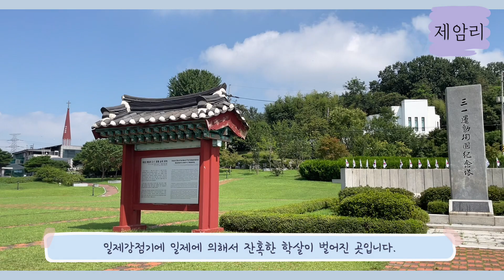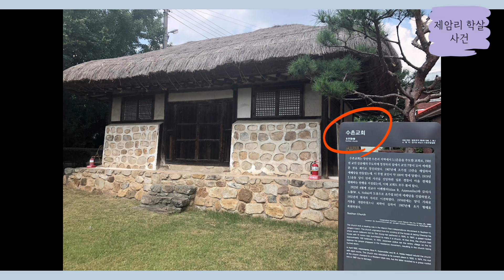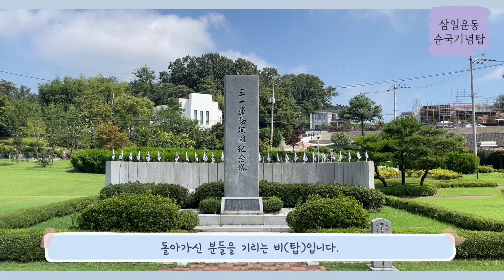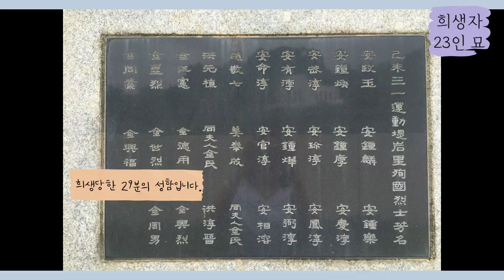[역사여행] 제암리 3.1운동 순국유적지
탑공공원에서 시작된 3.1만세운동이 제암리에도 전해졌고,
4월 15일 일제에 의해 학살사건이 일어났습니다.
제암리 학살사건과 관련된 제암리 유적입니다.
현재 경기도 화성시 향남읍에 있습니다.